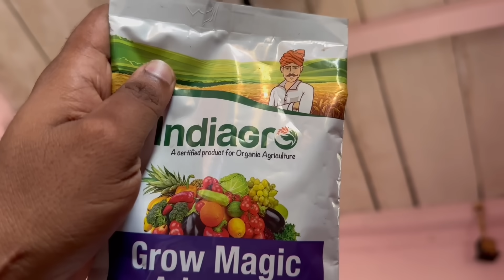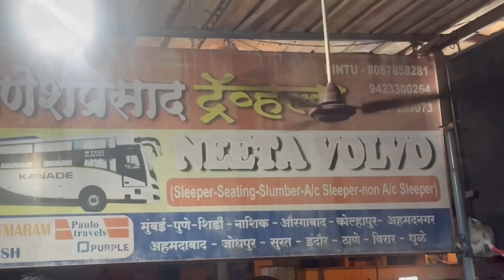Finally पत्याची goodnews ❤️ पत्या जाताना का रडला😢